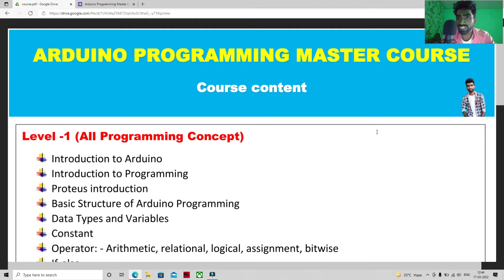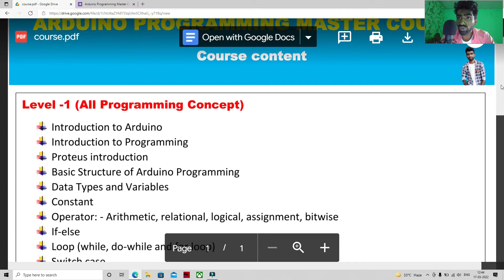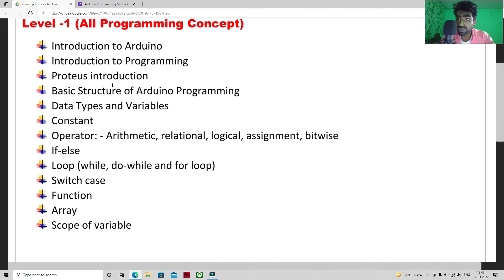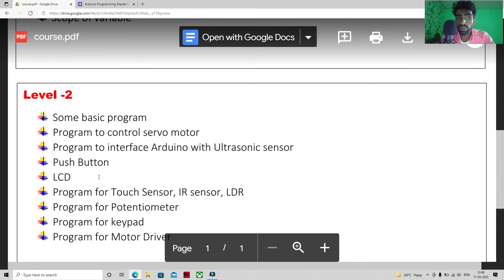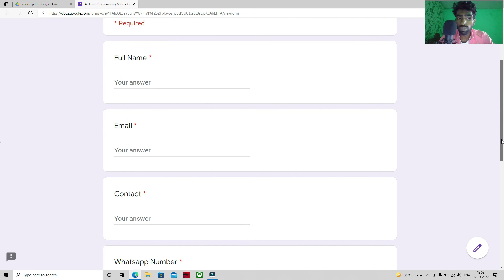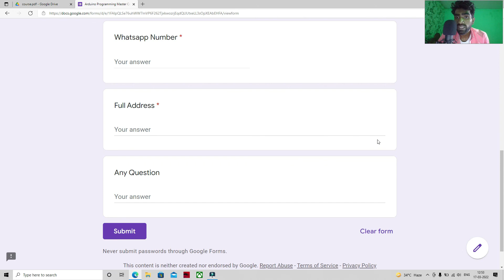New Batch of Arduino Programming || SBS Online Classes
certificate will be provided after the course completion. hurry up , limited seat